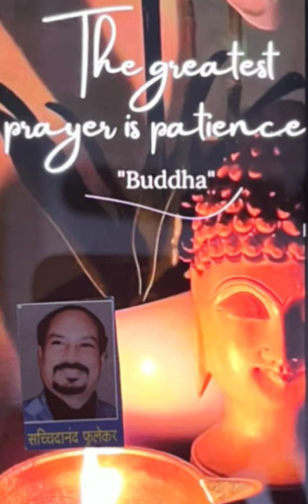ध्यान ( मेडिटेशन ) द्वारे मनाला समाधान शांतता व प्रेरणा मिळते प्रेरणा देणारे डॉ. सच्चिदानंद फुलेकर